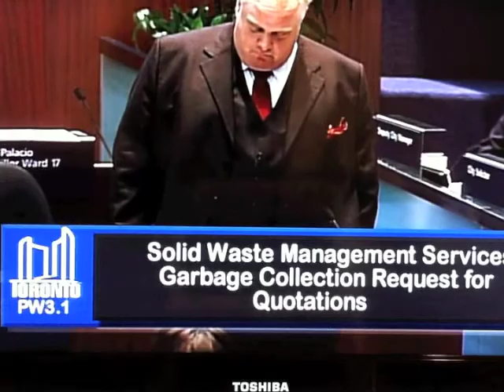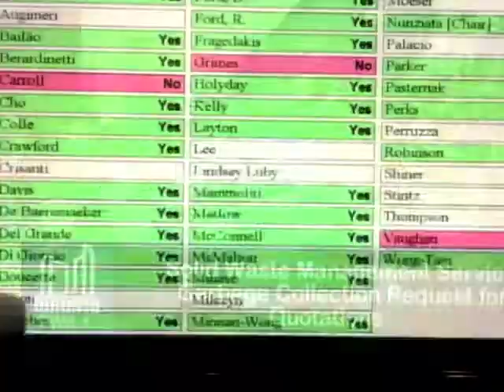Mayor Rob Ford: "sick and tired of the tax and spend socialists down in the city" (long)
Rob Ford introduces his priority item at the May 17 session of Toronto City Council: the contracting out of garbage services. He also lists the accomplishments of his first 160 days in office.

This is the long version of his speech. For more, visit FordForToronto.com